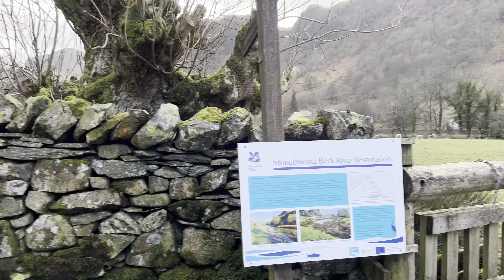My First Camping In Uk